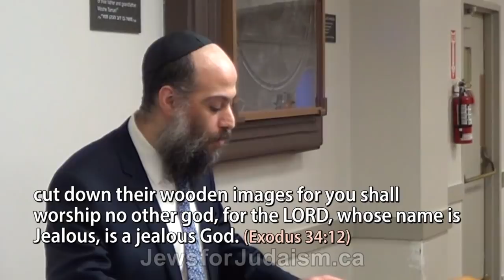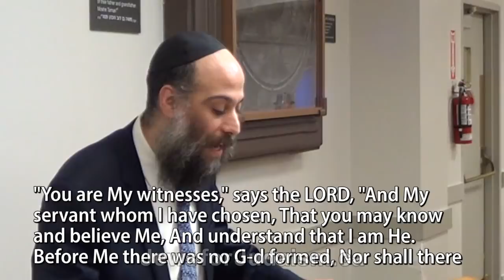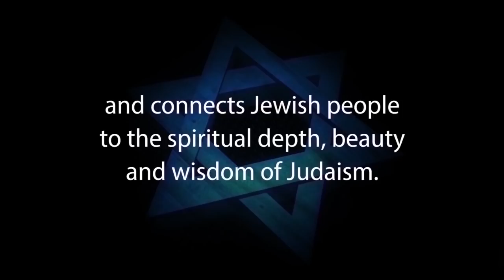IHE DOCTRINE OF THE TRINITY - IS IT IDOLATRY? - Rabbi Eli Cohen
THE DOCTRINE OF THE TRINITY: Is The Torah Deed Worse than The Jesus Creed? – Rabbi Eli Cohen

For more information on Judaism and the Christian Trinity, please watch these videos:
IS GOD THE CHRISTIAN TRINITY OR OF JEWISH UNITY OF TORAH? - Which is it? – Rabbi Michael Skobac

and

The Trinity is one of the greatest issues that separate Christianity from Judaism, making the two faiths absolutely irreconcilable. Using the texts of the Jewish Bible and the Christian New Testament, Rabbi Michael Skobac sheds much-needed light on this age-old issue.

1. Hebrew-Christian missionaries convert thousands of Jews worldwide every year
2. Destructive cults cause many Jews to abandon family, friends and careers
3. Eastern religions, Buddhism and Hinduism are spiritual choices for many Jews
4. Apathy and ignorance leave many Jews unaware, unaffiliated and assimilated
5. Intermarriage is exploding with a 75% rate in some North American cities
6. Anti-Israel BDS on campus inhibits Jewish students from standing up for Israel and Judaism